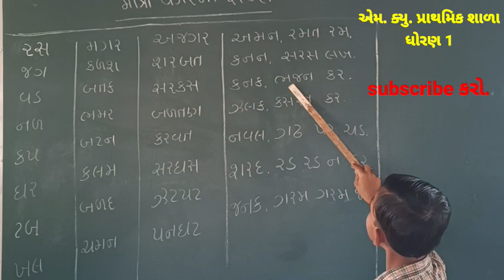માત્ર વગરના સરળ શબ્દો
આ નાનકડા વિદ્યાર્થી એ તો નથી તીખી ભાષામાં બાળકોને શબ્દો વાંચતા શીખડાવ્યા